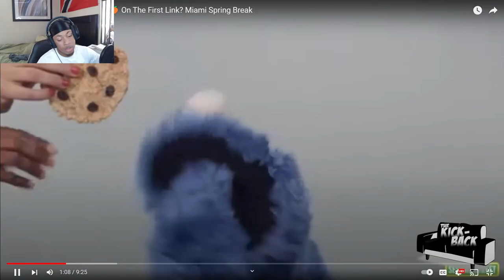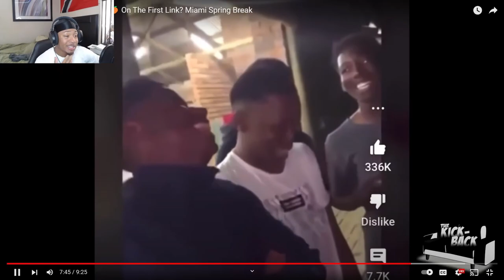Flip Reacts to "Would Let A Guy Eat Your A** 🍑 On The First Link?"